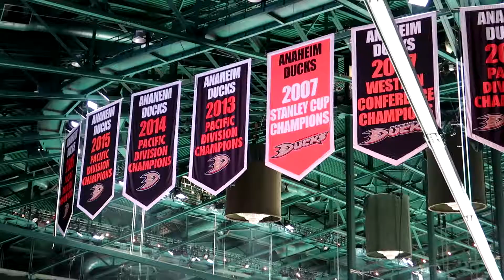My sisters first ducks fight at the Honda center!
Took my sister to see the anaheim ducks at the honda center. They lost. again. Pretty entertaining game though. I'm the best bro. She got scared when they started fight lol
Special shout out to PFC Jack Barth, pretty sick watching the game with a WWII military man